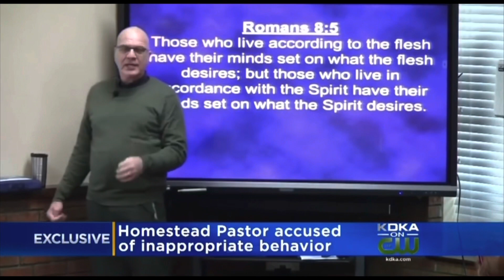DRAMA IN THE CHURCH ‼️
Church is a place where your supposed to be comfortable and a place where you can hear the word. What is the message your pastor preaching in your churches ‼️